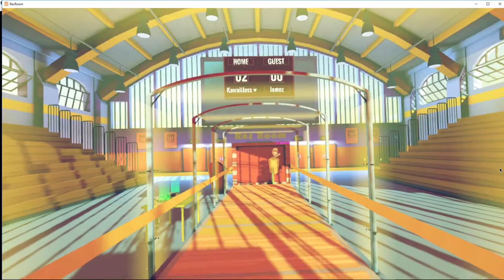James breaks his monitor | Rec Room - HTC Vive Gameplay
Poor James takes out his expensive computer monitor during a heated game of Paddleball in Rec Room for the Vive.